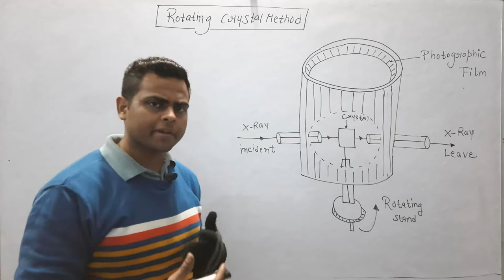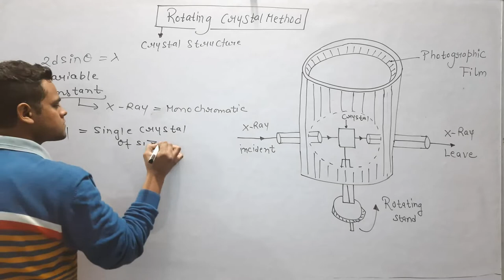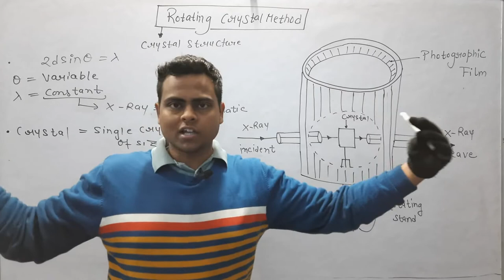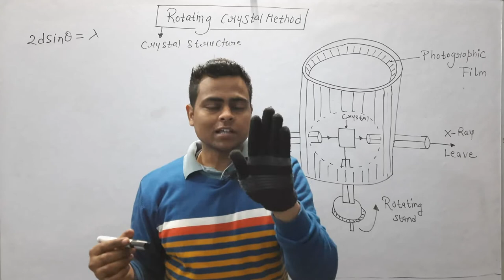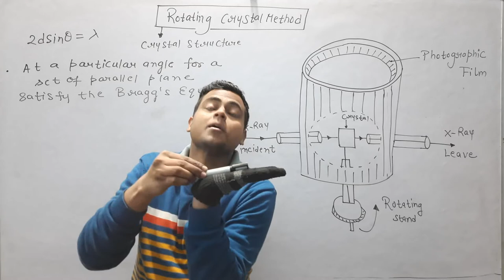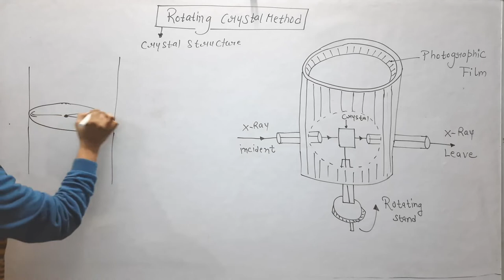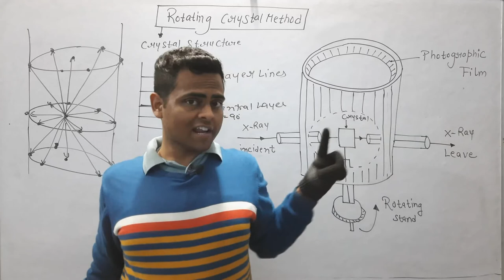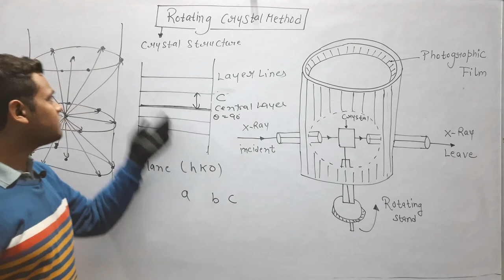Rotating Crystal Method | X Ray Diffraction Methods | Solid State Physics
Hello DOSTO!!
In this video we will learnt about :-
• What is Rotating Crystal Method?
• How Rotating Crystal Method used for determining Crystal Structure
• Working Of Rotating Crystal Method

             Full Playlist for Crystal Structure

Introduction to Solid State Physics

Primitive Cell

Symmetry Operations

Bravais lattice in 2D and 3D

Characteristics Of Unit Cell

Hexagonal Closed Packed Structure

Diamond Crystal Structure

Sodium Chloride Crystal Structure

Cesium Chloride Crystal Structure

Miller Indices

Spacing Of Planes In Crystal Lattice